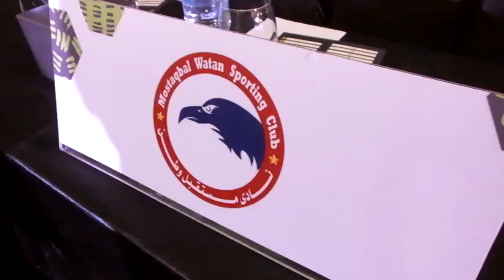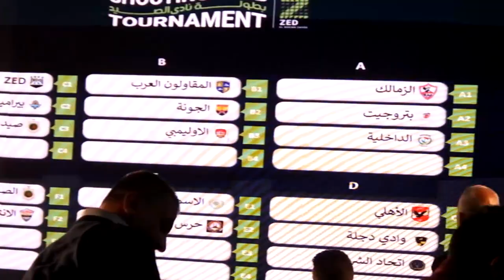فعاليات قرعة بطولة الصيد برعاية زد